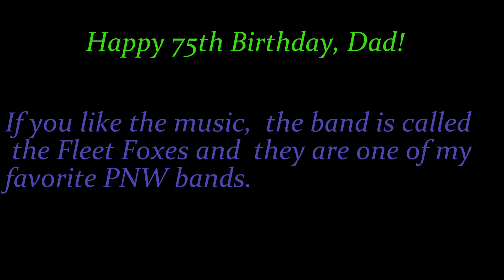Burning Daylight on the Mountain